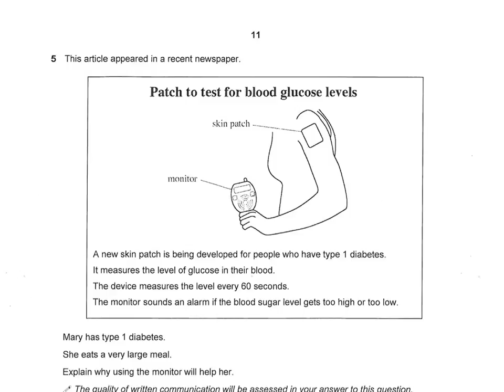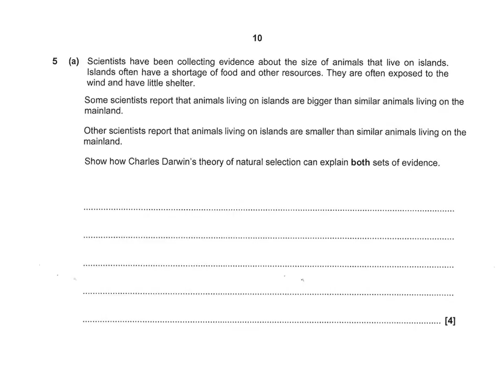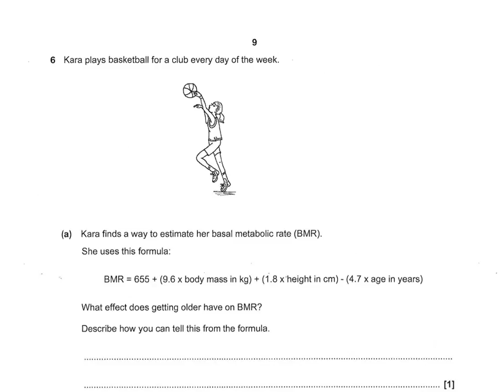B1 B2 B3 H Paper 4